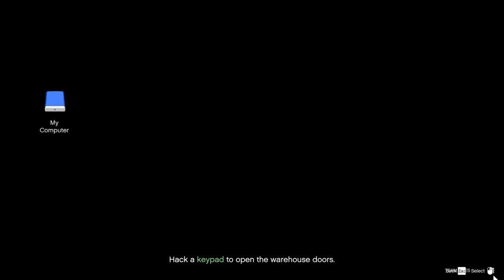The Last Dose 2 - Investigation for the LabRat (GTA 5)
In this thrilling sequel to "The Last Dose," join our protagonist as they dive deeper into a world of mystery and intrigue in Grand Theft Auto V. In "The Last Dose 2 - Investigation for the LabRat," we embark on an adrenaline-fueled adventure where our hero sets out to uncover the truth behind a clandestine laboratory experiment gone wrong.

Prepare to be captivated as we navigate through the seedy underbelly of Los Santos, encountering dangerous factions, cunning adversaries, and unexpected allies along the way. Armed with wit, skill, and an insatiable curiosity, our protagonist races against time to expose the secrets hidden within the LabRat facility.

Witness heart-pounding action sequences, intense car chases, and explosive gunfights as our hero pushes the boundaries of the law in their quest for justice. With stunning visuals and immersive gameplay, "The Last Dose 2 - Investigation for the LabRat" delivers an unforgettable experience that will keep you on the edge of your seat.

Join us as we delve deeper into a complex web of conspiracies, corruption, and scientific experimentation in the vast open world of GTA 5. Will our hero be able to survive the treacherous path they've chosen? Only by watching "The Last Dose 2 - Investigation for the LabRat" will you uncover the truth and discover what lies beyond the surface.